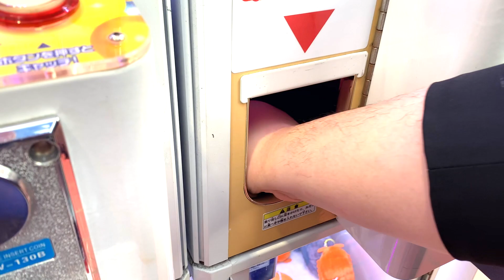Duck crane game [General Purin]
I'm Kim Jong Un Impressionist General Purin
मैं जनरल पुरीन, किम मेसन का एक मनोरंजनकर्ता हूं